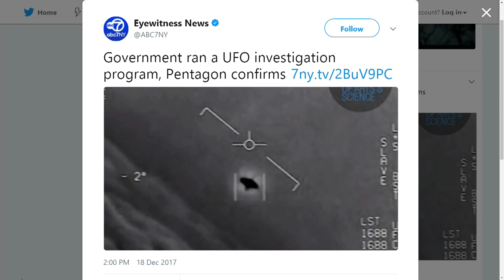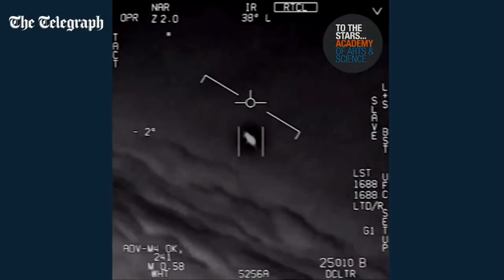Do Aliens Exist?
The Sports Junkies field calls after a report came out that the US Government spent $22 Million to investigate UFO's